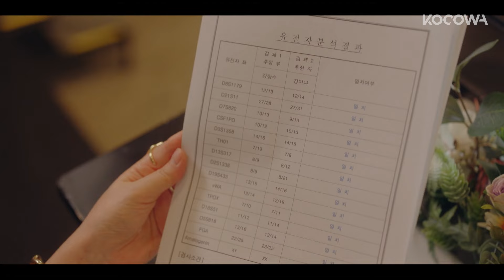Lee Ha Nee's DNA results shock everyone [One the Woman Ep 12]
💌About

Yeon Ju is an elite prosecutor who started from the bottom. Although known as the best in corruption investigations for the Supreme Prosecutor’s Office, she suffers amnesia after a car crash when chasing a suspect. As she wakes, she finds herself being Kang Mi Na, the daughter-in-law of the conglomerate Hanju Group. Before her disappearance, Mi Na was a troublemaker born out of wedlock. Now sitting in her position, Yeon Ju is not able to hide her rough and outspoken nature. She then meets Seung Wook, a conglomerate who visits his first love Mi Na to reveal the truth of his father’s death. Will Yeon Ju and Mi Na be able to regain their lost memories in this mystery and succeed in true love?

GENRE: Drama, Comedy, Mystery
SUBTITLE: English, Spanish, Portuguese
COUNTRY: Korea
YEAR: 2021
MAIN CAST: Lee Ha Nee, Lee Sang Yun, Jin Seo Yeon, Lee Won Geun,